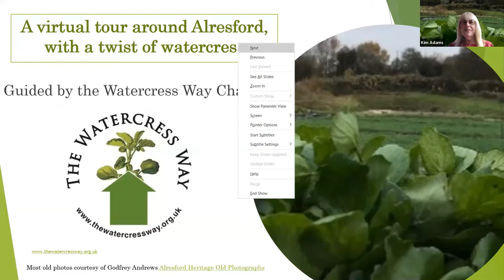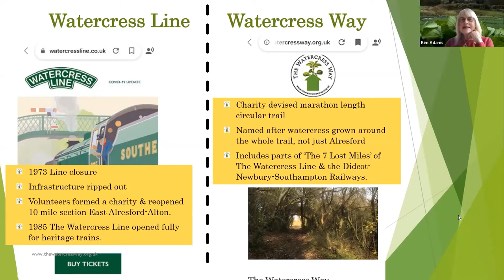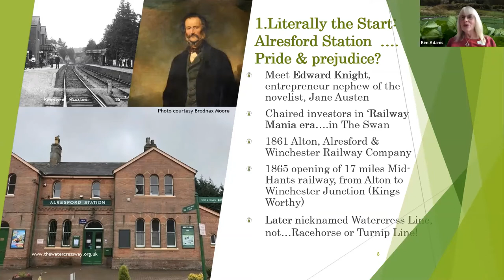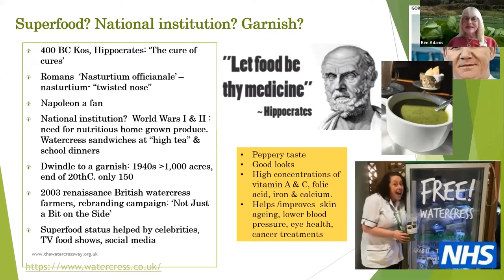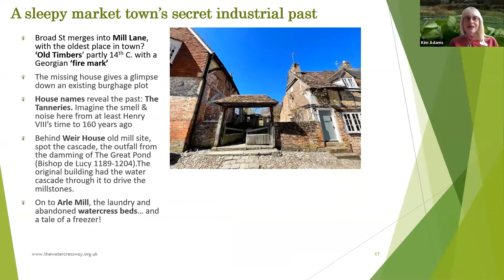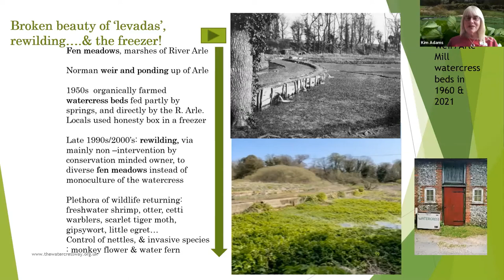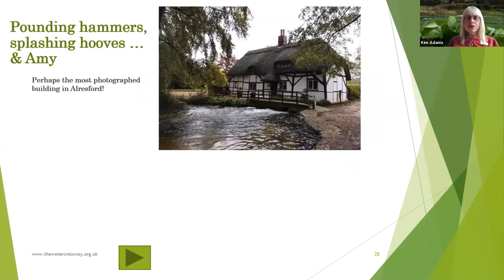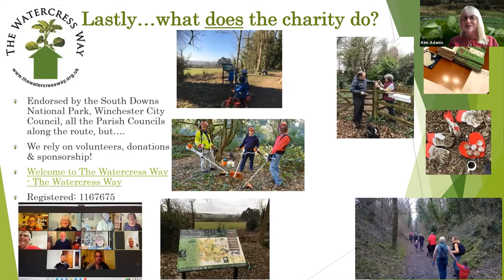Watercress Way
Kim gives a guided tour of the Watercress Way including some history, interesting facts, and wonderful images along the way.